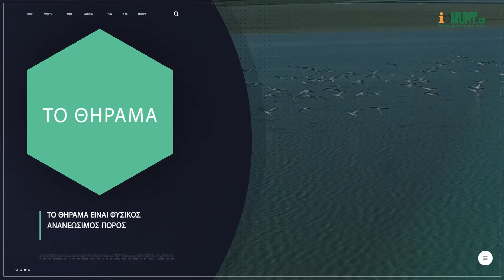Η προσφυγή της Κ.Σ.Ε στο Συμβούλιο Επικρατείας για το νόμο "Αργος"